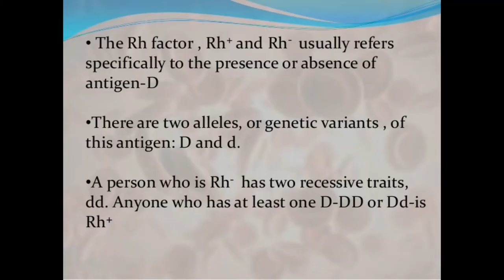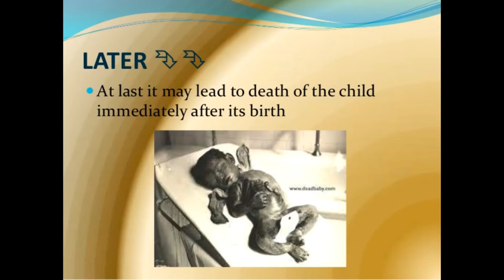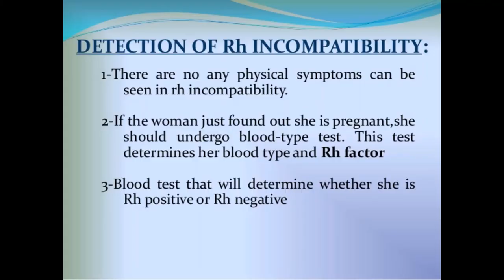Lecture -13 Obest Rh Incompatibility/Rh -ve Pregnancy